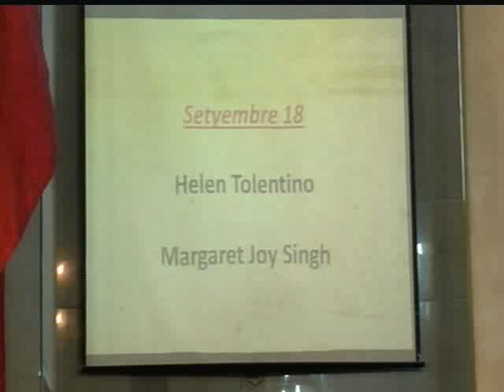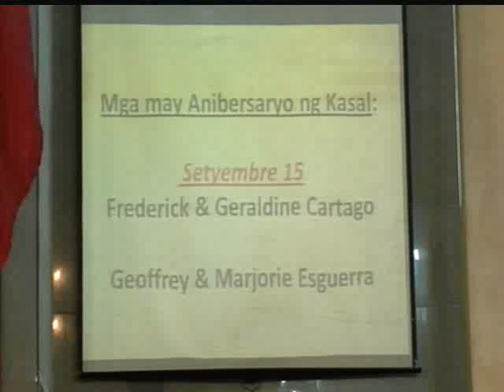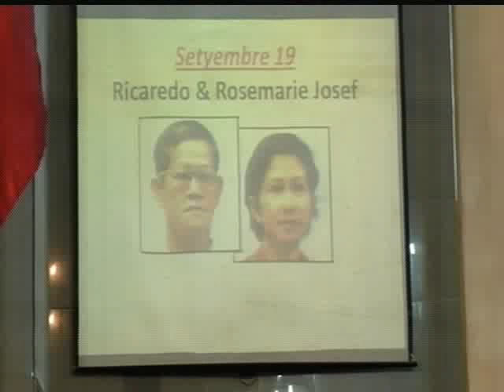Grandparents' Day Worship Sept 15, 2013 1st Part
Grandparents' Sunday celebration and Christian education month.